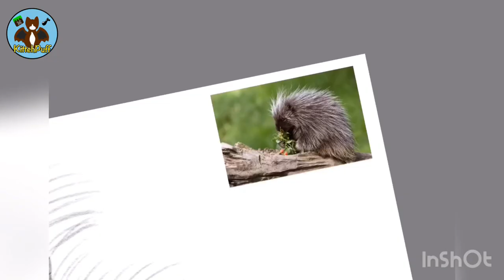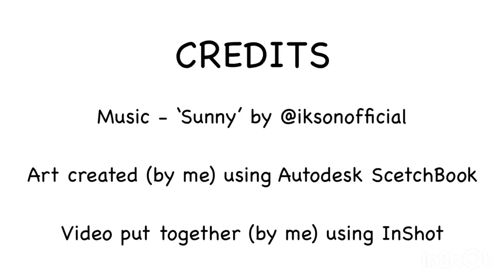Zebra + Porcupine Hybrid Speedpaint!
KittehPuff is back!

This time we’re doing a creature combination! I tried my best to combine two random animals thought of by my brother.

Will I do it well?

Hope you like the speedpaint!!